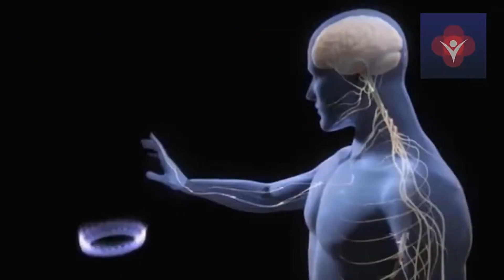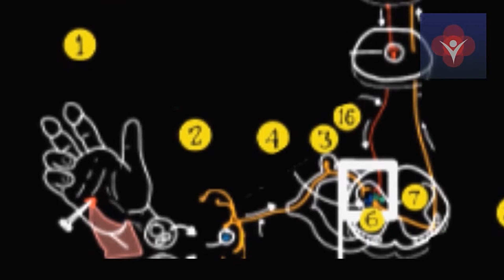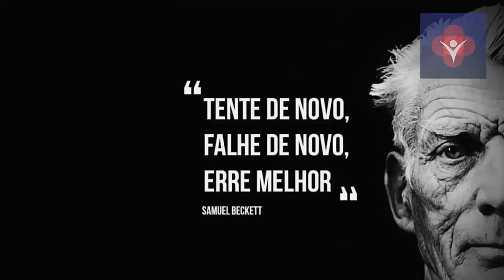AS 7 FERRAMENTAS PARA CONTROLAR A DOR CRÔNICA – CAMINHO DA DOR PARA PROFISSIONAIS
Ferramentas didáticas para o profissional da saúde – médico, fisioterapeuta, dentista, psicólogo... – educar o seu paciente em dor.